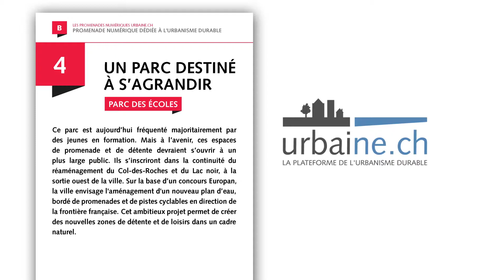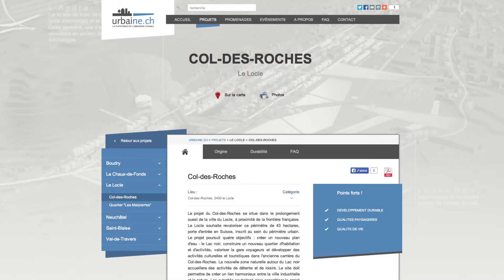Poste 4 - Perspective du Col-de-Roches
Promenade dédiée à l'urbanisme durable au Locle